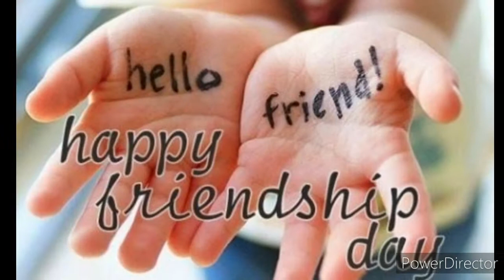Friendship day status/friendship day song status